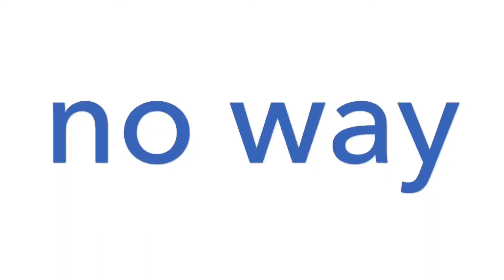Inspirational Video. I GOT FIRST PLACE